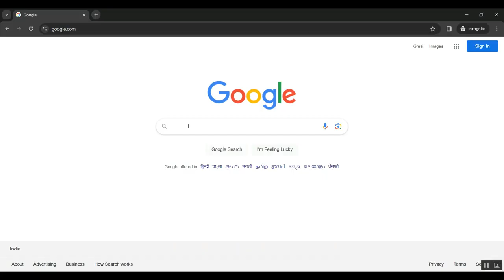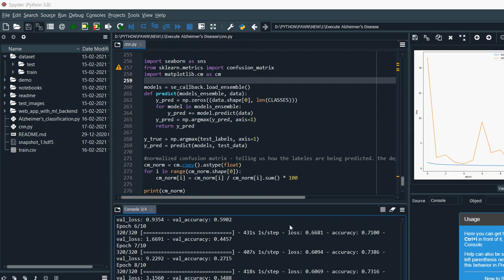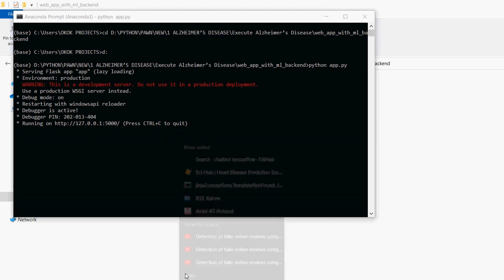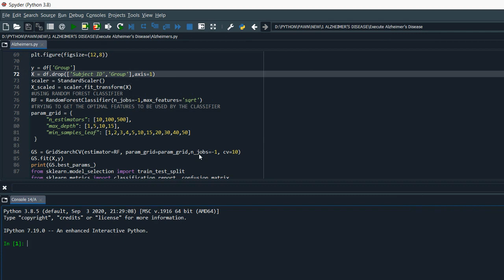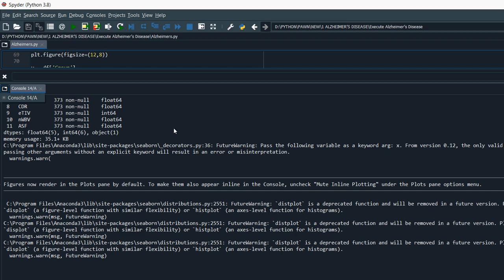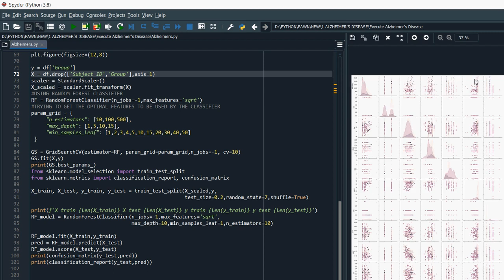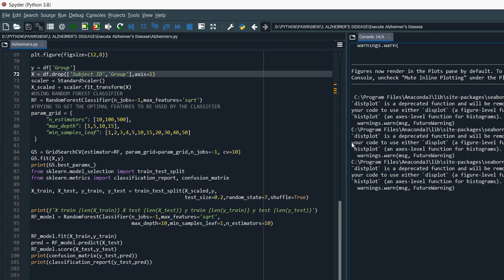Practical Strategies for Extreme Missing Data Imputation in Dementia Diagnosis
IEEE PROJECTS 2024 TITLE LIST

* Complete Source Code
* Complete Documentation
* Complete Presentation Slides
* Flow Diagram
* Database File or Dataset
* Screenshots
* Execution Procedure
* Video Tutorials
* Supporting Softwares

Support Specialization
* 24/7 Support
* Ticketing System
* Voice Conference
* Video On Demand
* Remote Connectivity
* Document Customization